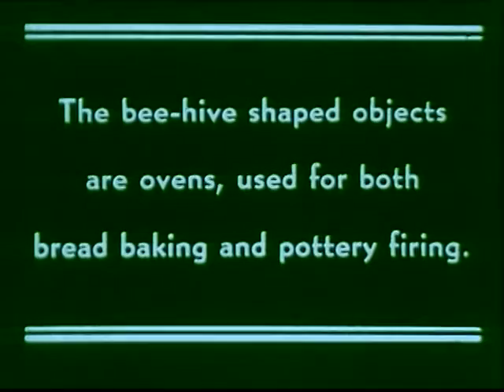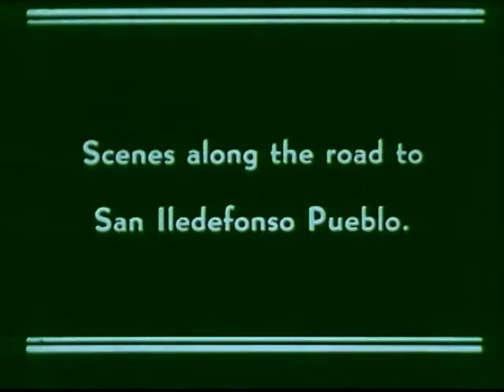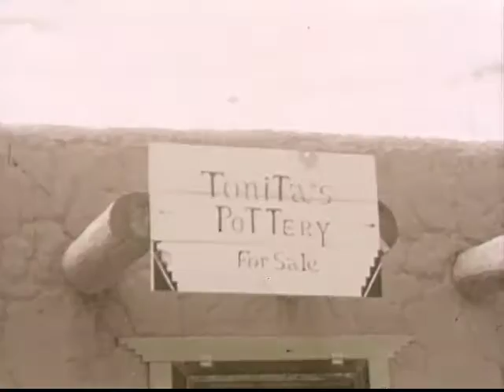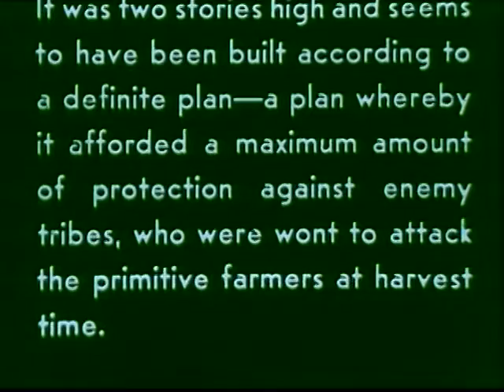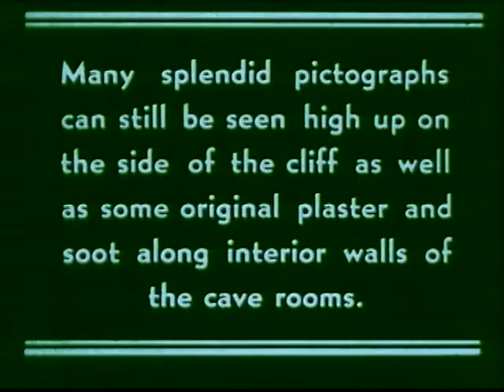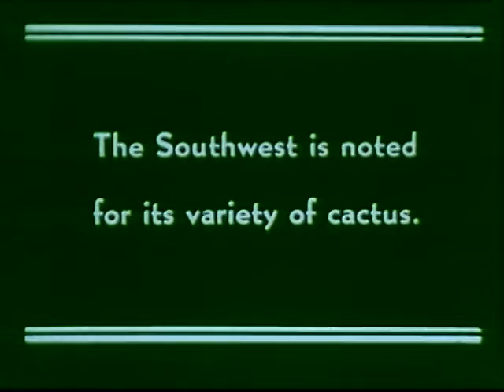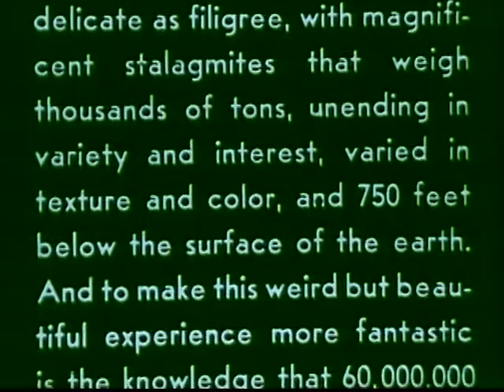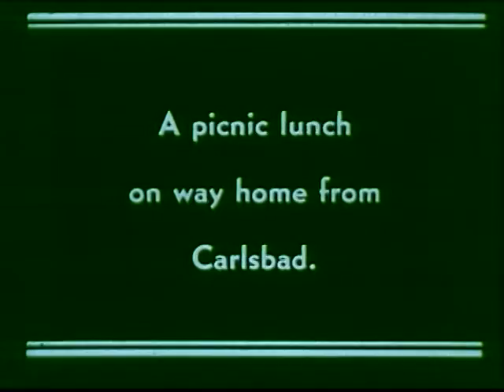[Home Movies: Medicus Collection: Travels in New Mexico and Southwest]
ca. 1930s. Michigan Avenue, Chicago, Illinois; Carlsbad Caverns, New Mexico, with many tourists in attendance; Billy the Kid House; El Torreon; Jim White, discoverer of Carlsbad, N.M.; desert cactus; Frijoles Canyon cliff dwellers; giving candy to Native American children; Tonita, potter from San Ildefonso Pueblo; Taos Pueblo and its residents